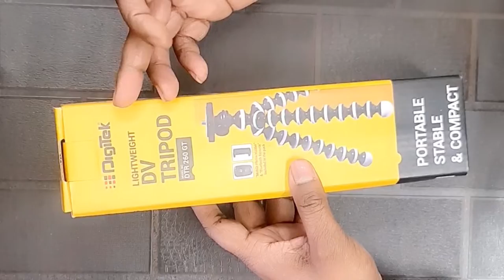UNBOXING MINI TRIPOD !!!! The ultimate low cost tripod..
Namsakar dosto is video mein maine apse baat ki hai digitek mini tripod ki or share ki hai tripod ki unboxing aur ek first look. jo 13inch ka hai , steady plastic legs, mobile phone holder , DSLR bhi jisme cary kar sakte hai, iske sath Bluetooth remote mila hai jis se videos banana or photos click karna bahut asan hai, or ek multipurpose head and quick release button .
price 399/-

if you want to purchase a best tripod then try this one ..